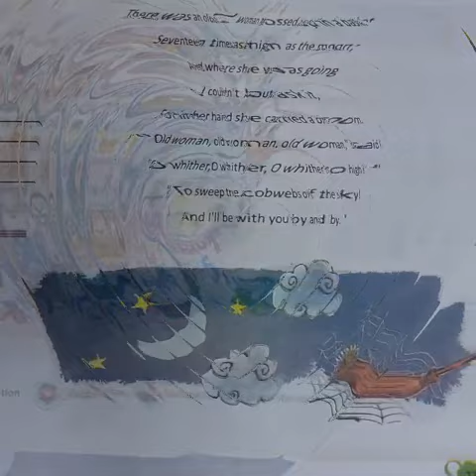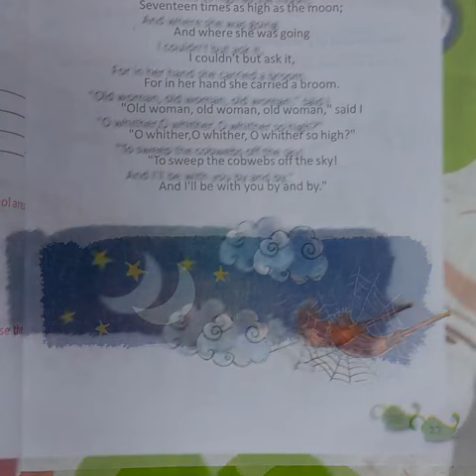Poem English"There was an old Women"